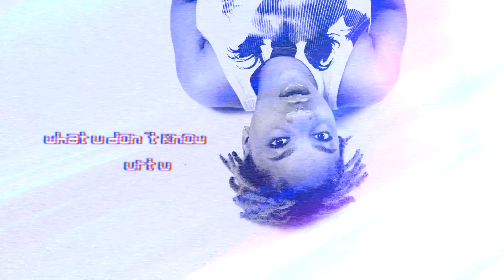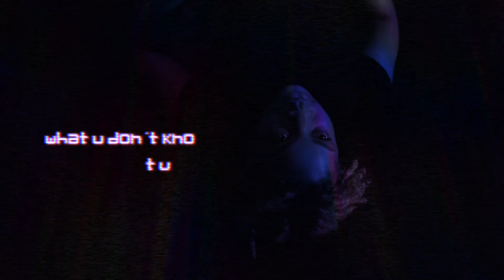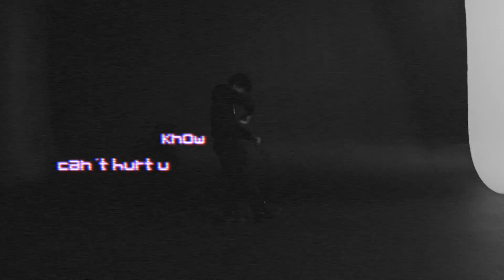XLOVCLO - What U Don't Know (Ft. Destin Laurel) [Official Lyric Video]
Stream/Download "What U Don't Know"!

Connect with XLOVCLO!

Can’t hurt you, can’t hurt you, Can’t
What you don’t know

You notice me when I’m creepin on the low
Don’t go to sleep I see you when I get home
Jodeci there’s a freak in you I know

baby fuck taking it slow
got a million things on my mind right now
at the top of the list at the top of the list is you
Jodeci
Jodeci

I been tryna love you bae
I’ve been staring at my phone all day
you call me I need you here
why you wanna sit all by yourself
just meet me outside shawty
I don’t wanna waste your time shawty
no I don’t wanna waste this shawty
no Ion wanna waste this shawty

I’ll be right here in the morning
I know right now you want it
why you acting like you don’t wanna touch
just call me right now I’m on it
I’m just tryna feel your thighs
girl you know I love your thighs
when I get all deep inside
girl you know I feel your high